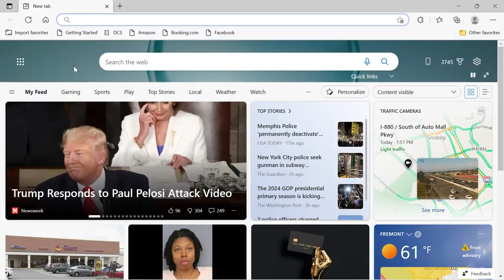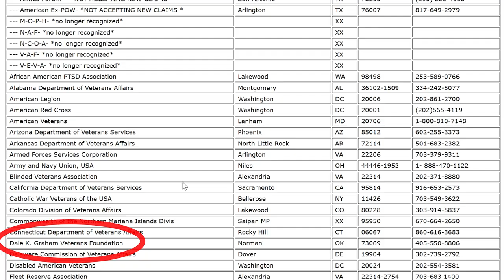Who Can Help Me With My VA Disability Claim And How To Find Them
VA Disability Claims can be confusing if Veterans don't understand where to start and who is who. Veteran Service Organizations help Veterans after the military to include VA Disability Claims. Claims Agents and Attorneys focus in appeals and can be a good starting point when it comes to appeals.

About Dale K. Graham